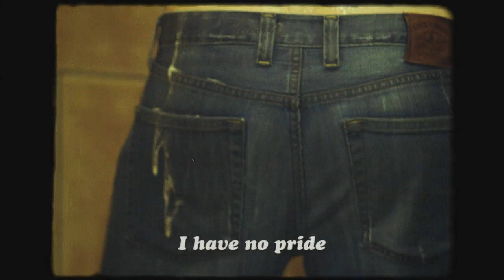"#1 Bum" by Luscious Jackson Official Music Video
Directed by David Franklin. Shot entirely in Brooklyn, NY. Live Luscious Jackson footage filmed by Josephine Wiggs of the Breeders. From the new album "Magic Hour" Nov. 5th, 2013 on CitySong.